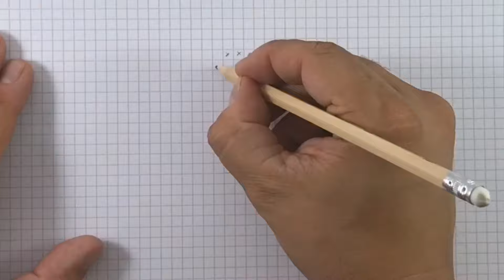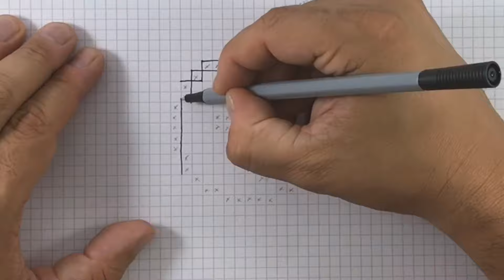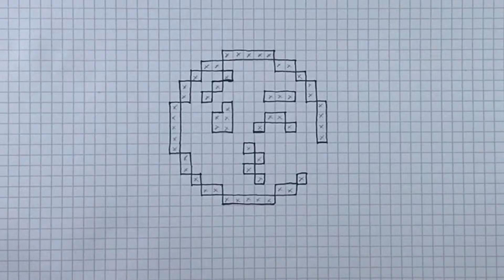Come disegnare Emoji Pixel Art | Drawing Emoji Pixel Art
Ecco un modo simpatico per disegnare un emoji.